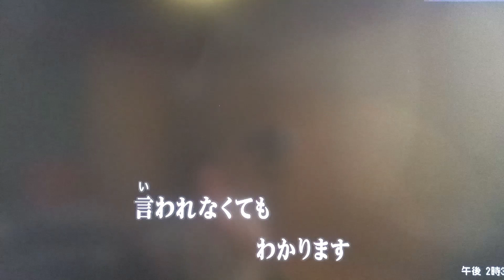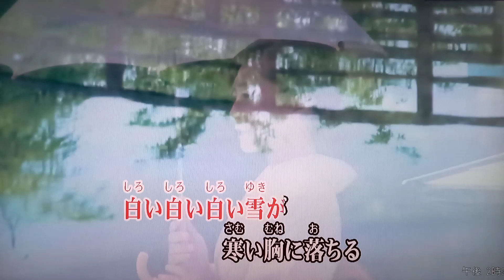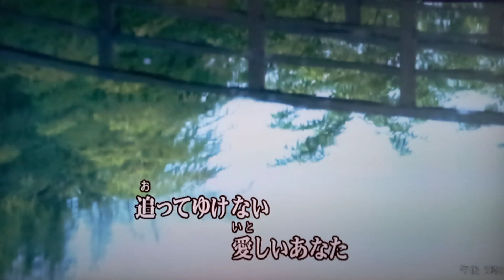六つの花/男石宜隆（カバー）masahiko